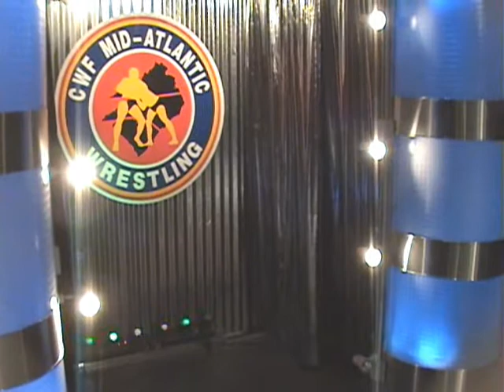Cwf Mid-Atlantic's Champion Kamakazi Kid vs The Chiva Kid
Cwf Mid-Atlantic's Champion Kamakazi Kid vs The Chiva Kid battle @Support Kylah Fight Leukemia Wrestling Benefit June 23,2012.